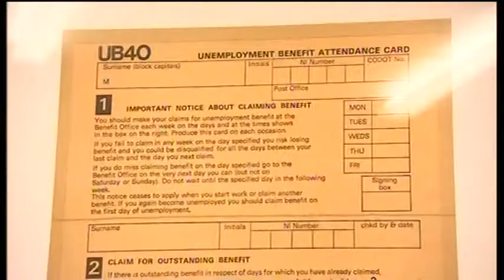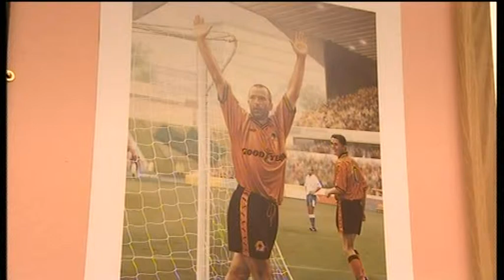Geoff Tristram BBC Midlands Today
Jigsaw artist Geoff Tristram shares his life's work on show. Some of the pieces will be instantly recognisable as our very own jigsaw puzzles.